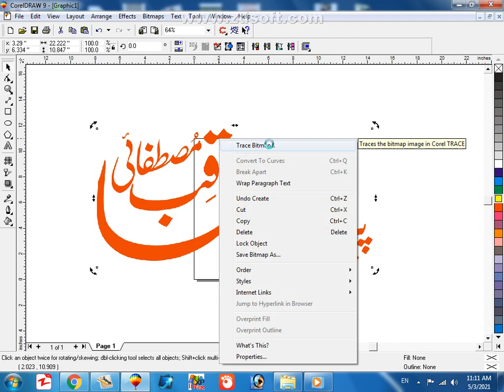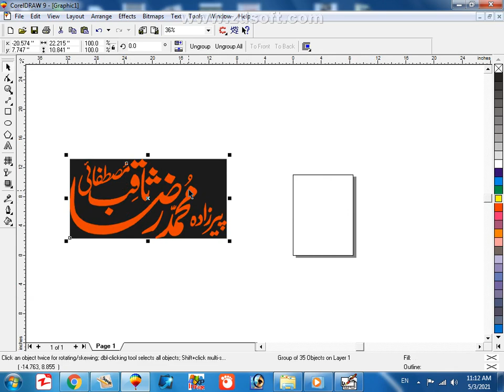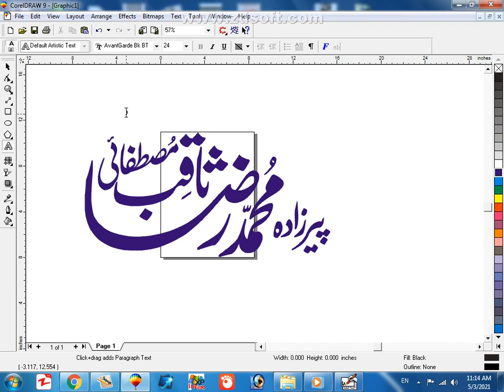Corel 9 men jpg or png to trace krne jka tariqa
Nasir Mehmoof Official
pasward in thid vedis